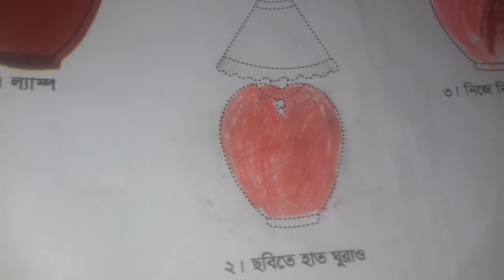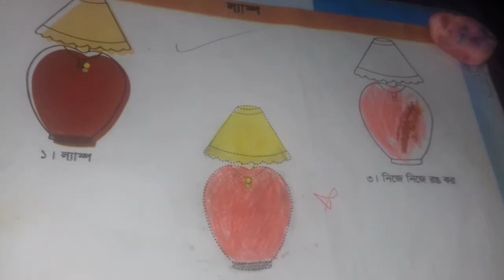একটি ছবি রং ল্যাম্প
আশা করছি আপনার এইভাবে নিঃশব্দে আমাদের সাথে থাকবেন ধন্যবাদ ±★ ★